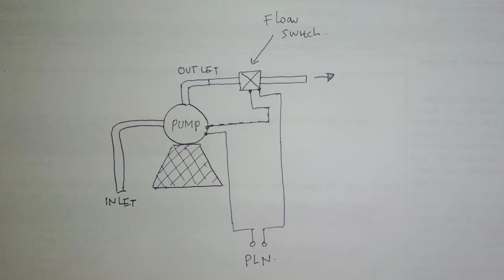Pompa Air Cetak-Cetek||Cetak-Cetok||Pasang alat ini supaya tidak cetak-cetok lagi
Selamat datang divideo saya yang berjudul Pompa Air Cetak-Cetok.
Dalam Video ini saya memberikan tayangan singkat berupa alat yang bernama Flow Switch.
Alat ini akan bekerja ON(menyambung) jika didalam alat ini dialiri oleh air dan sebaliknya akan OFF(memutus) jika tidak dialiri oleh air.
Sehingga pompa air tidak hidup mati atau cetak cetok jika Anda gunakan alat ini.
Pemasangan mudah sekali, seperti didalam video saya, tinggal Anda ikuti saja rangkaian tersebut.
Demikian Video singkat ini, semoga bermanfaat.
Salam hangat selalu.
Okta Pranajaya